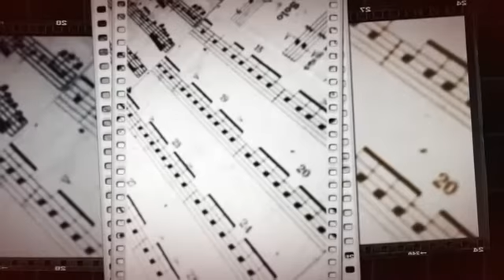Flor de Lis (Djavan) Feat: Alejandro Valls